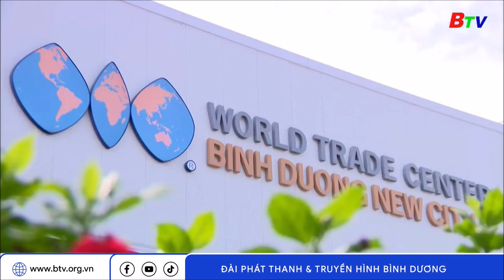Tăng cường liên kết doanh nghiệp FDI và doanh nghiệp trong nước | BTV - TRUYỀN HÌNH BÌNH DƯƠNG